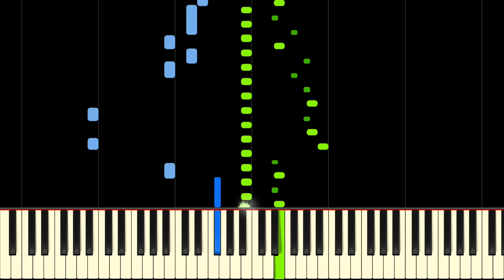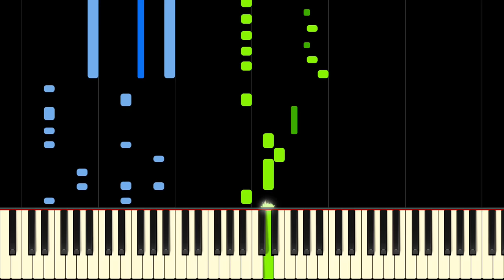AC/DC - THUNDERSTRUCK - Piano Tutorial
Learn Thunderstruck by AC/DC on piano with this tutorial! Please enjoy!

Thunderstruck is one of the most well-known Australian stadium rock songs by the legendary hard rock band AC/DC. The song has reached the peak of many "best of" charts, including Triple M's Ultimate 500 Rock Countdown, of which the top five songs were by AC/DC. The iconic opening riff was developed along with the vocal line over a period of a few months to turn into the awesome track we know today. With this piano tutorial you will be learning and playing this awesome riff along with a hardcore version of Thunderstruck that is sure to impress. POWER!

Lyrics:
Thunder, thunder, thunder, thunder
I was caught
In the middle of a railroad track
I looked round
And I knew there was no turning back
My mind raced
And I thought what could I do
And I knew
There was no help, no help from you
Sound of the drums
Beating in my heart
The thunder of guns
Tore me apart
You've been
Thunderstruck

Rode down the highway
Broke the limit, we hit the town
Went through to Texas, yeah Texas, and we had some fun
We met some girls
Some dancers who gave a good time
Broke all the rules
Played all the fools
Yeah yeah they, they, they blew our minds
And I was shaking at the knees
Could I come again please
Yeah them ladies were too kind
You've been
Thunderstruck

I was shaking at the knees

Thunderstruck, Thunderstruck, Thunderstruck, Thunderstruck
It's alright, we're doin' fine
It's alright, we're doin' fine, fine, fine
Thunderstruck, yeah, yeah, yeah
Thunderstruck, Thunderstruck
Thunderstruck, baby, baby
Thunderstruck, you've been Thunderstruck
Thunderstruck, Thunderstruck
You've been Thunderstruck